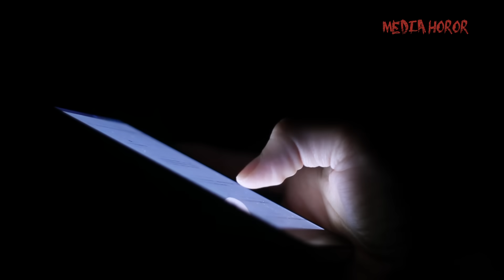5 Rekaman Aneh Dan Menyeramkan Yang Merekam Penampakan Hantu Dan Kejadian Menakutkan